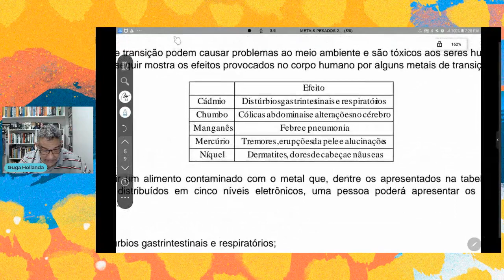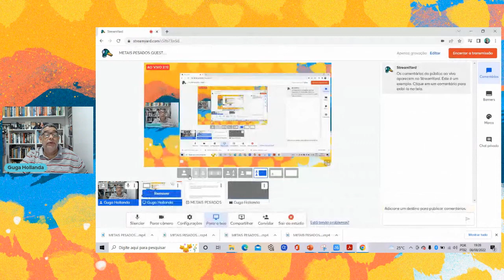METAIS PESADOS QUESTÃO 05